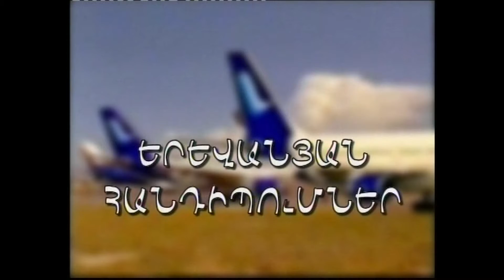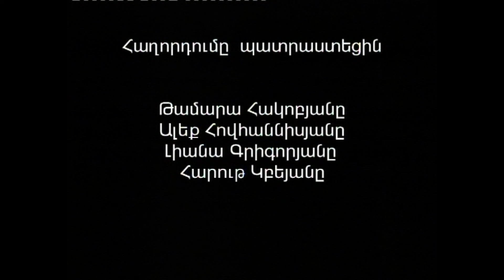ԵՐԵՎԱՆՅԱՆ ՀԱՆԴԻՊՈՒՄՆԵՐ․ԿԱՐԲԻՍ ԱՓՐԻԿՅԱՆ